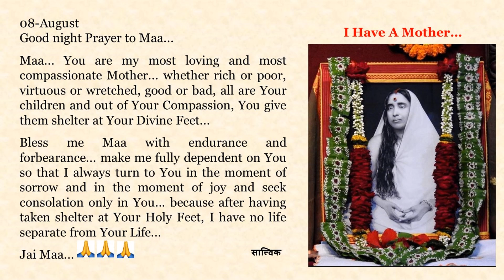Goodnight Prayer to Maa 0808 08 August English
08-August

Maa... You are my most loving and most compassionate Mother... whether rich or poor, virtuous or wretched, good or bad, all are Your children and out of Your Compassion, You give them shelter at Your Divine Feet...

Bless me Maa with endurance and forbearance... make me fully dependent on You so that I always turn to You in the moment of sorrow and in the moment of joy and seek consolation only in You... because after having taken shelter at Your Holy Feet, I have no life separate from Your Life...

Jai Maa... 🙏🙏🙏